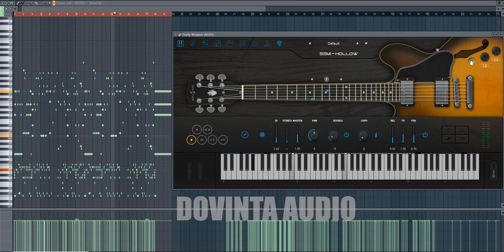Polyphia - Playing God intro